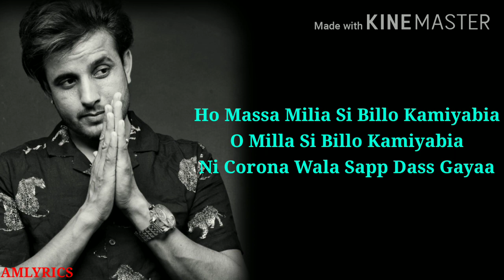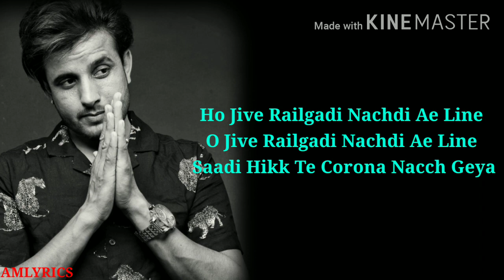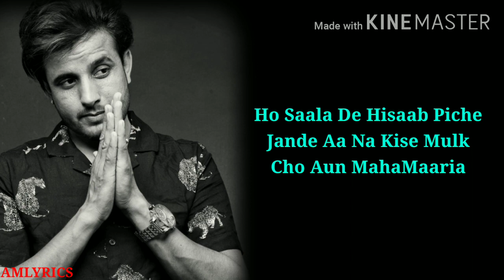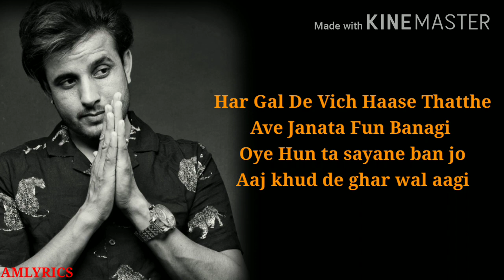(LYRICS) : KANDA TAAR - R Nait |Music Empire |Latest Punjabi Songs 2020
Kanda Taar song sung by R Nait in Punjbi Laguage and Kanda taar music given by Music Empire while Lyrics penned by R nait. This song viedio by GRY India and released by R nait.
Song information :
Song: Kanda Taar
Singer: R Nait
Lyrics :  R Nait
Labels:R Nait
Video Director: GRY
This video Edited By: Anil Kumar
"KANDA TAAR" full song lyrics
Ho Sohniye Shareeke Te Kabile Cho
 O Karda Janda Si Munda Laedrey
 Ho Pari Kitho Vajjge Break Te
Massa Matthi Matthi Faddi Si Speed Ni

Rabb Khair Sukh Rakhe Cheti Chupje
 Jeda Cheen Wallo Chadeya Ae Chand Ni
 Kaanu Vekh K Gaduka Mera Diske Ethe Hoge Aa Jahaaj Kude Band Ni

Ho Massa Milia Si Billo Kamiyabia O Milla Si Billo Kamiyabia Ni Corona Wala Sapp Dass Gayaa

Ho Tere Sohniye Kabildaar Da Kanda Taar Ch Pajama Fass Gaya O Tere Sohniye Kabildaar Da Kanda Taar Ch Pajama Fass Gaya O Tere Sohniye Kabildaar Da Kanda Taar Ch Pajama Fass Gaya

Siga Maarda Mulk Mera Laalia O Jama Ditto Copy Si Gulaab Di Jedi 24 Ghaunte Kardi Dutiya Jyondi Rahe Police Punjab Di

Ave Hosla Na Chadd Jyon Jogiye Peju Fikra Ch Tera Rangroot Ni Mera Sohniye Ni Dabbidaar Parna Tera Hor Kite Paegeya Ae Suit Ni

Ho Jive Railgadi Nachdi Ae Line O Jive Railgadi Nachdi Ae Line Saadi Hikk Te Corona Nacch Geya

Ho Velle Hoge Bussiness Man Ni Haye Kullia Chalondia Dehadia Ho Saala De Hisaab Piche Jande Aa Na Kise Mulk Cho Aun MahaMaaria

Ho Duniya Di Khair Sukh Chahidi Ave Ghate Vaadhe Karive Na Feel Ni Ho Jidde Khulgya Ni Kite Billo Curfew Aapa Gaada Chad Kadh Dange Reel Ni (Aapa Gaada Chad Kadh Dange Reel Ni)

O Eho R Nait Dia Khubi Haa Eho R Nait Dia Khubia Halata Utte Geet Kasgyaa

Har Gal De Vich Haase Thatthe
Janata Fun Banagi
Jung Corona jitt K Chadni
Ave Piche Pair Dharona

Oye Mahal Vi khali karduga
Je AGaya Jhuggia Vich Corona
Je Aa Gaya Jhuggia Vich Corona

IMPORTANT NOTICE: These AII Things Are |  Copyrighted.  All Right to above Music Label & No Copyrights Infringement intended.